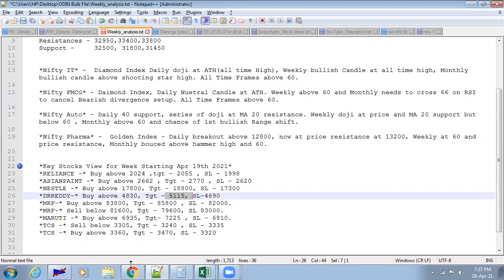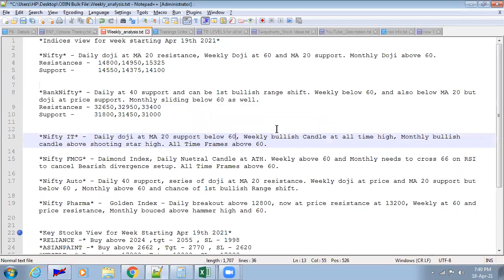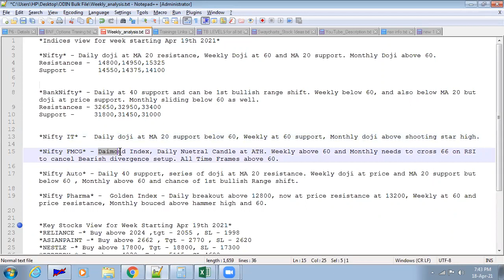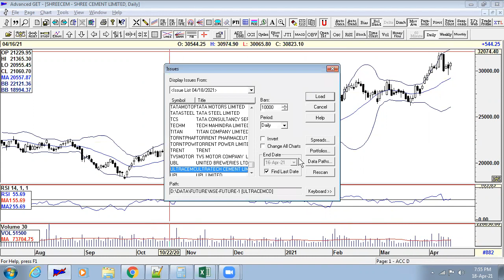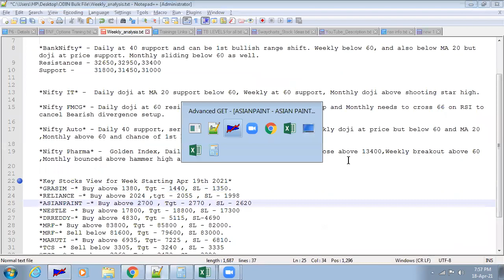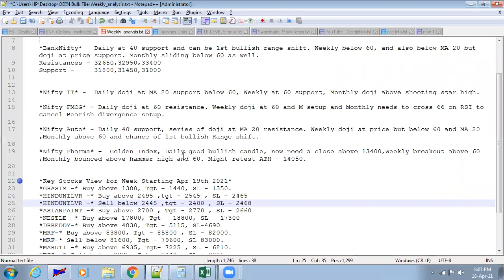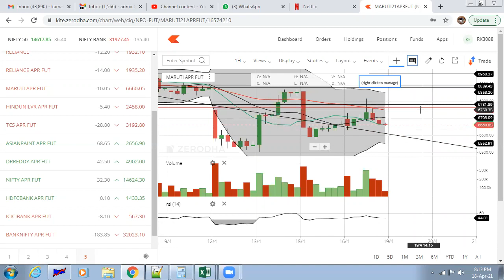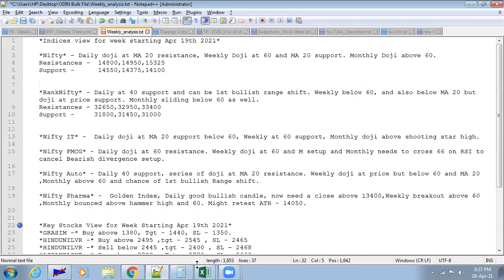Swaycharts weekly analysis 19thApr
Swaycharts Weekly Analysis for week starting Apr 19th 2021

KEY INDICES:

Nifty -  Daily doji at MA 20 resistance, Weekly Doji at 60 and MA 20 support. Monthly Doji above 60.
 Resistances -  14800,14950,15325
 Support -      14550,14375,14100

BankNifty - Daily at 40 support and can be 1st bullish range shift. Weekly below 60, and also below MA 20 but doji at price support. Monthly sliding below 60 as well.
 Resistances - 32650,32950,33400
 Support -     31800,31450,31000

Nifty IT -  Daily doji at MA 20 support below 60, Weekly at 60 support, Monthly doji above shooting star high.

Nifty FMCG - Daily doji at 60 resistance. Weekly doji at 60 and M setup and Monthly needs to cross 66 on RSI to cancel Bearish divergence setup.

Nifty Auto - Daily 40 support, series of doji at MA 20 resistance. Weekly doji at price but below 60 and MA 20  ,Monthly above 60 and chance of 1st bullish Range shift.

Nifty Pharma -  Golden Index, Daily good bullish candle, now need a close above 13400,Weekly breakout above 60 ,Monthly bounced above hammer high and 60. Might retest ATH - 14050.

KEY STOCKS:

         GRASIM -  Buy above 1380, Tgt - 1440, SL - 1350.
  HINDUNILVR -  Buy above 2495 ,tgt - 2545 , SL - 2465
  HINDUNILVR -  Sell below 2445 ,tgt - 2400 , SL - 2468
  ASIANPAINT -  Buy above 2700 , Tgt - 2770 , SL - 2660
  HDFCBANK -  Buy above 1446, Tgt - 1495, SL - 1420
  DRREDDY-  Buy above 4950, Tgt - 5115, SL-4850
  MRF-  Buy above 82600, Tgt - 85500 , SL - 81300.
  BAJAJ_AUTO-  Buy above 3680, Tgt - 3760, SL 3630.
  MARUTI -  Buy above 6760, Tgt- 6900 , SL - 6690.

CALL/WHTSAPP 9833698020